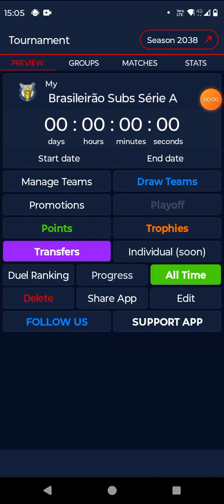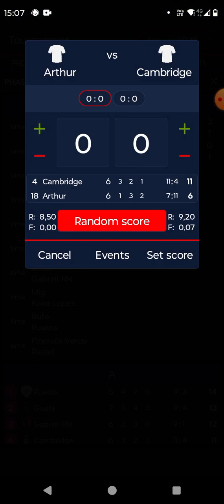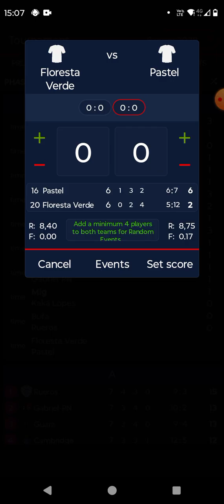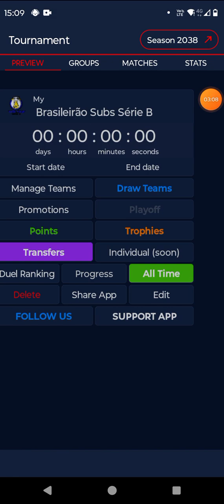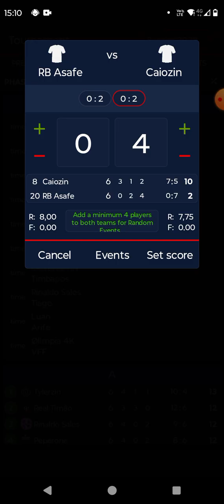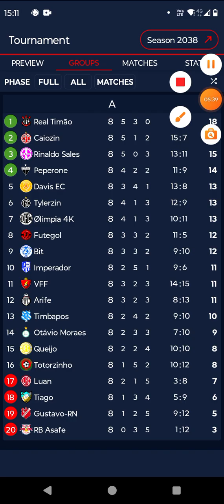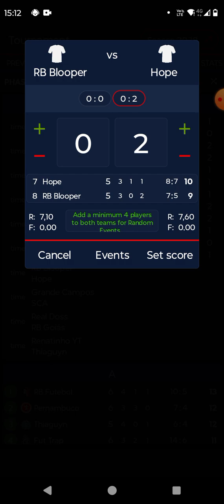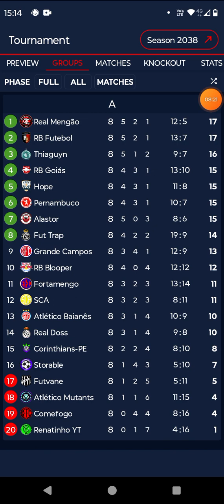Brasileirão Subs Série A, B & C 2038 (5ª até a 8ª RODADA)